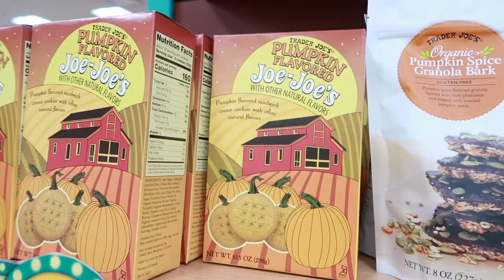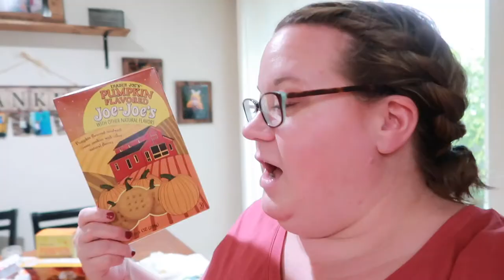ALL THINGS 🎃PUMPKIN🎃! | TASTE TESTING ALL THINGS PUMPKIN FLAVORED! | SPEND THE DAY WITH ME 2020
FETCH APP -2000 BONUS points w/ REFFERAL CODE:
5KKJA